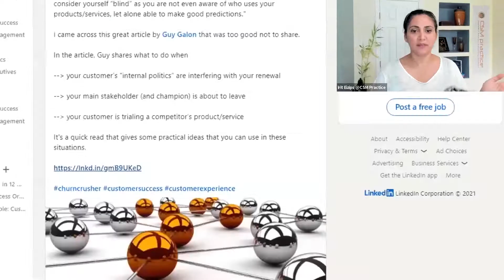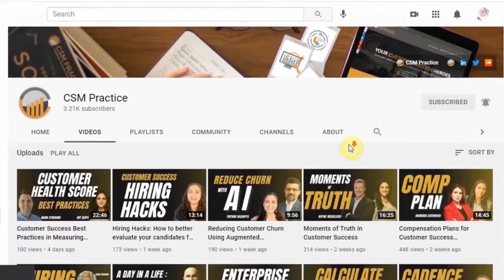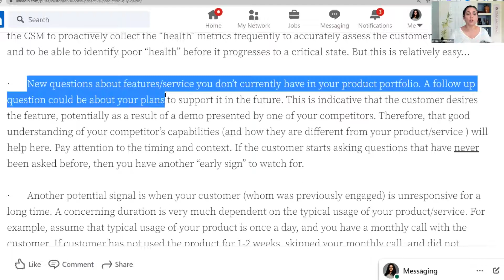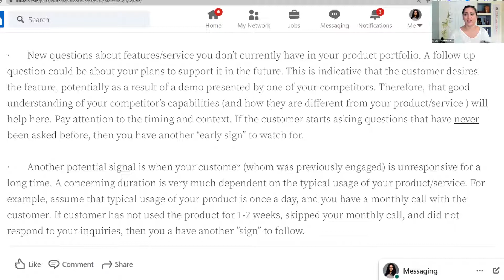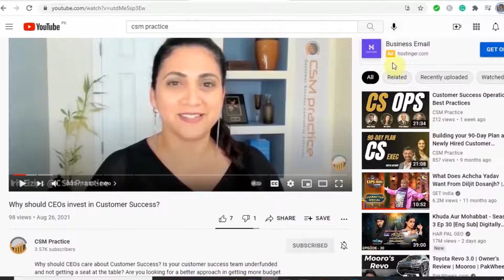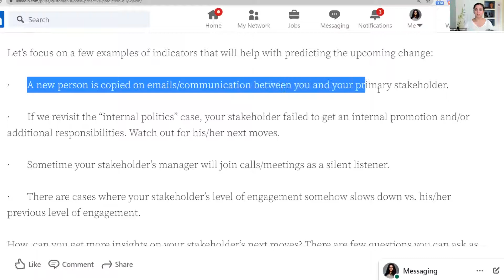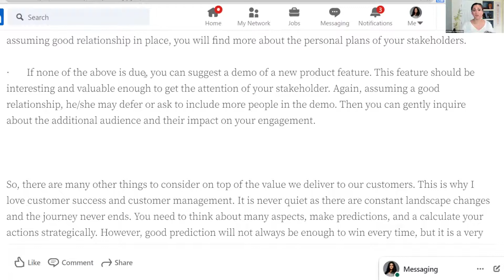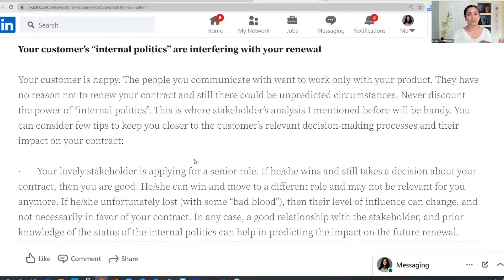Detecting Customer Risk Early With PROACTIVE PREDICTION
Proactive predictions are often done by Customer Success Managers to foresee and reduce the unknown risks that may threaten the opportunities for success. Through early proactive prediction, one may detect customer risk that can positively impact the customers. This, however, is one of the obstacles every Customer Success Manager faces because of the ever-changing business landscape. Does having proactive predictions automatically mean achieving success?

Success may be a matter of planning, but other factors are difficult to foresee that will eventually impact the plan. As a Customer Success Manager, it is imperative to reduce the element of surprise when managing multiple accounts. A great strategy to do this is by providing proactive prediction measures. Doing a proactive prediction for customer success can help to maximize the chances of prosperity for a company.

In this video, Irit Eizips, CEO and Chief Customer Officer at CSM Practice, reviews a blog written by Guy Galon, VP Customer Success at Hysolate. The blog talks about a few examples of successfully performing proactive predictions as a Customer Success Manager.

00:00 Intro
01:24 Detecting Competitive Threat Early
02:52 Proactive Prediction Tips to Detect Customer Risks
08:30 Detecting Internal Politics Risks
08:37 Detecting Stakeholder Change Early

🎥 Watch this video to learn more about the proactive support model and how can we infuse Customer Success methodologies into our existing support model :

⏬ How Proactive is your CSM team? Download the CSM Proactivity Assessment now!

Whenever you’re ready... here are 3 ways I can help you build, optimize or scale your customer success p
ractice:

1. Grab a free copy of our Customer Success templates and infographics

3. Work with our team privately